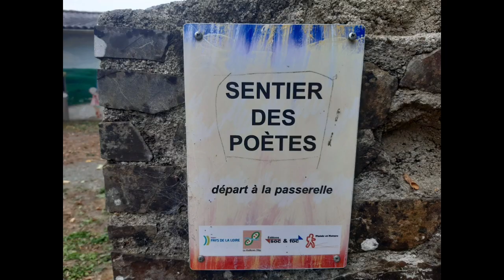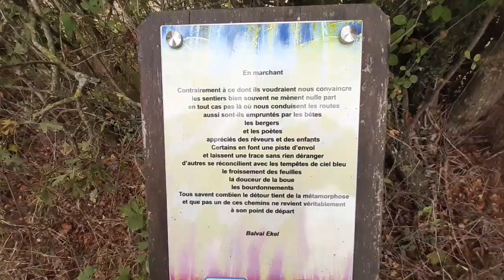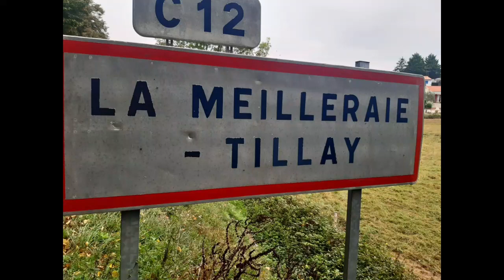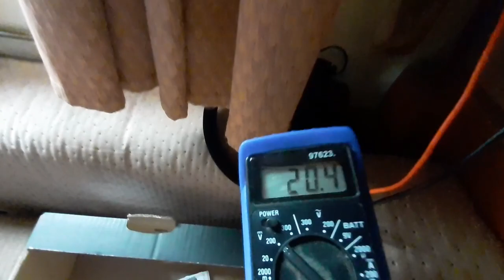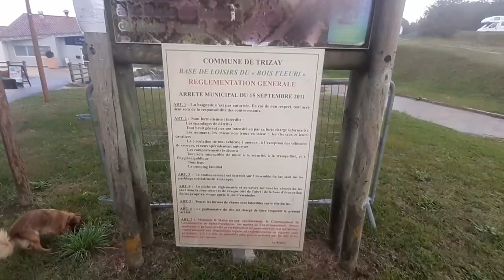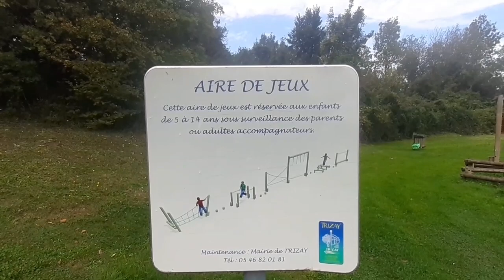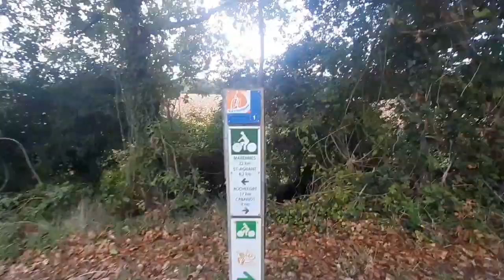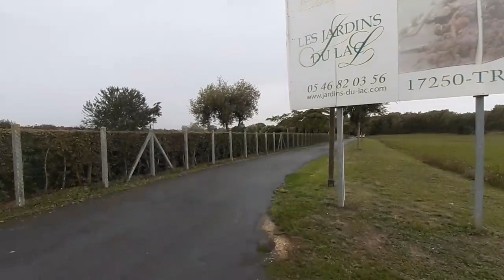[VLOG NOMADES]⛈De retour chez nous on retrouve les amis et belles balades🌪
de retour chez nous on retrouve les amis,on évite la tornades,bon visionnage